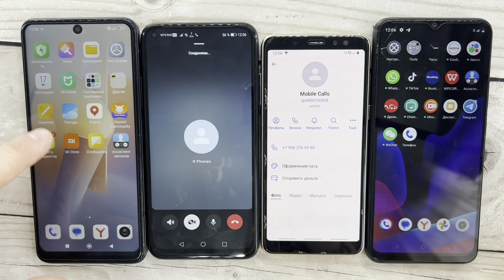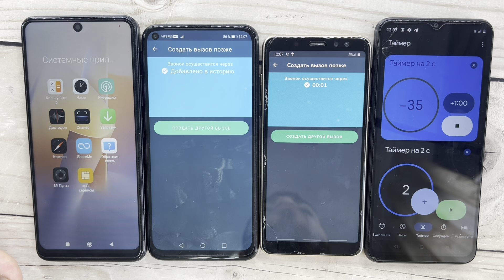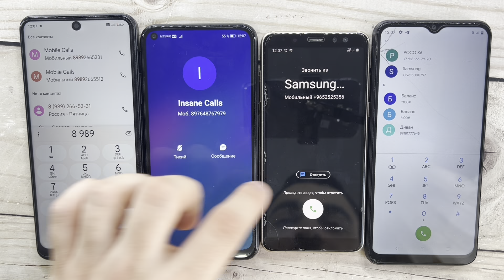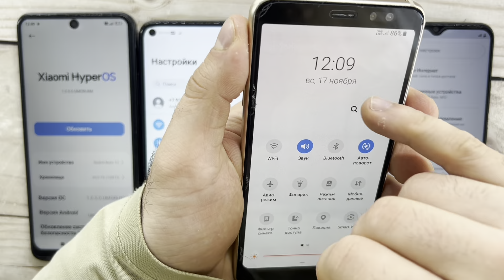Vkontakte, Fake, Timer, Real Calls Redmi Note 12, HUAWEI P40, Galaxy A8, Realme C21-Y